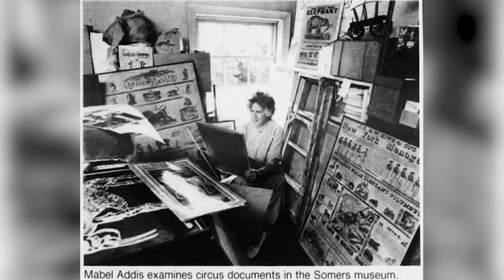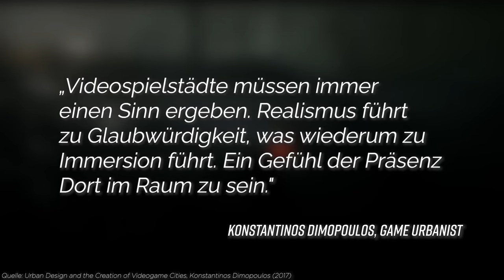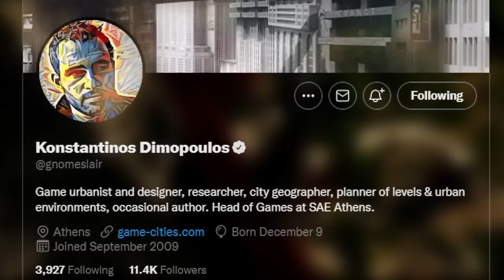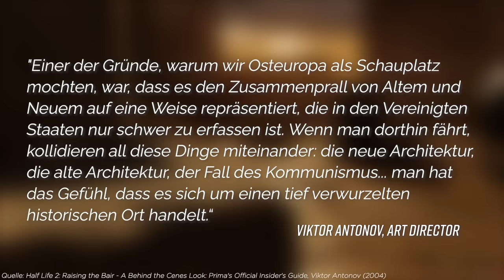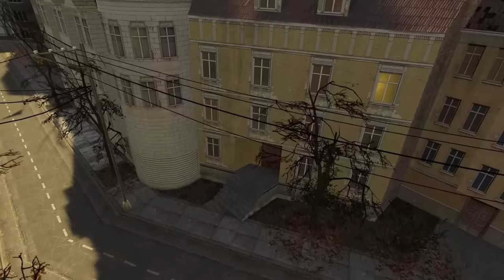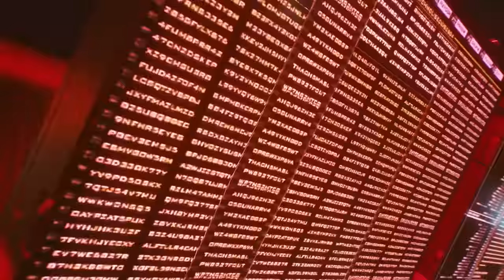Wie Städte in Games zum LEBEN erwachen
Städte in Games fühlen sich oft real an - fast wie echte Städte. Ich schaue mir an was eine Stadt im Videospiel erfüllen muss, damit sie lebendig wird.

🔎 QUELLEN

What Designers of Video Game Cities Understand About Real Cities

Virtual Cities: An Atlas & Exploration of Video Game Cities

The Sumerian Game: The most important game you've never heard of

Mabel Addis Was The First Video Games Writer You’ve Never Heard Of

One dev spent two years making the Notre Dame in Assassin’s Creed Unity

📺 VISUELLE QUELLEN

🎥 Zusätzliches Videomaterial

📷 Bildquellen

"A student playing the game at the teleprinter, with one of the projector images in the background." - IBM 1967

"IBM 7090 console used by a meteorologist." - U. S. Weather Bureau 1965

Mädchen spielt The Sumerian Game - IBM 1968

Text-Auszug aus The Sumerian Game - IBM 1966

A complete street map of Unity's Paris, based on in-game signs

🎶 MUSIK

"Vacuum" aus GTA V,  "The Grip" aus GTA V,  "Wake Up, Get up, Get Out There" aus Persona 5, "Aqua Capital Mac Anu" aus .hack//INFECTION, "Main Menu Theme" aus The Long Dark, "The Elemental Stars" aus Golden Sun, "On Father's Watch" aus Assassin's Creed Unity, "Main Menu Theme" aus Deus Ex: Mankind Divided, "Utulek Complex/Golem City Ambient" aus Deus Ex: Mandkind Divided, "Russels Radio" aus Half Life: Alyx, "Hengsha Daylight" aus Deus Ex: Human Revolution, "Been Good to Know Ya" aus Cyberpunk 2077, "Voice of No Return" aus NieR: Automata

🎮 Video Essays über Games auf deutsch 📝